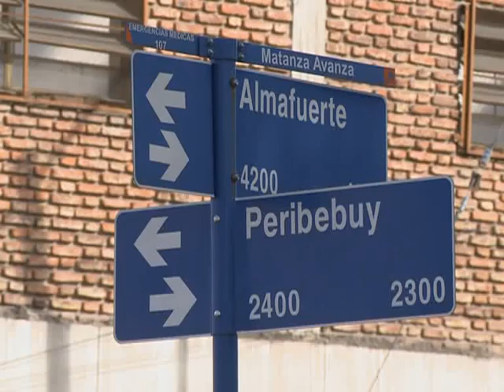Pimentel:"Tenemos causas viejas, pero somos perseverantes"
La Asamblea Permanente por los Derechos Humanos de La Matanza realizó hoy una conferencia de prensa en la que denunció al ataque intimidatorio que sufrió el domingo pasado la sede de la organización ubicada en San Justo, La Matanza.

En diálogo con Télam Pablo Pimentel, referente del APDH La Matanza destacó que "la plata en efectivo que había no la tocaron, el mensaje es: para esto no vinimos".  En la conferencia de prensa Pimentel pidió que "el Ministerio de Seguridad de la Nación agudice todo lo que pueda para cuidar esto, cuidarnos y cuidar a nuestras familias y a las que acompañamos".